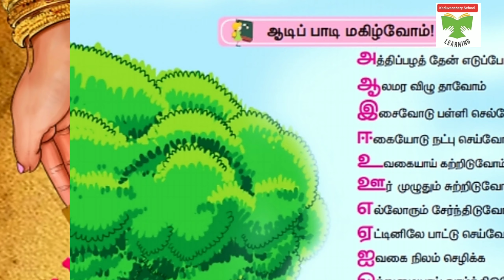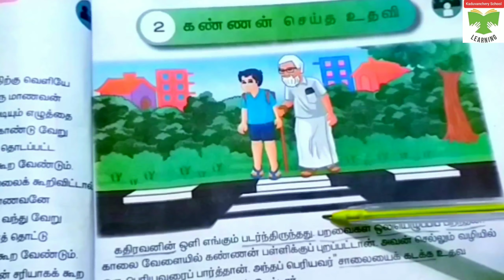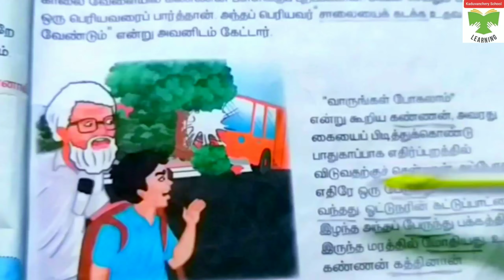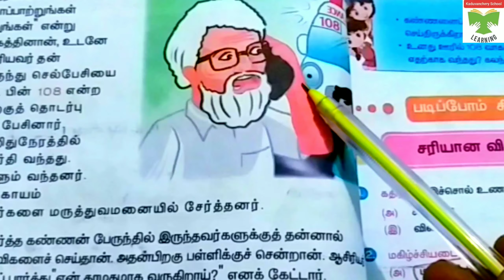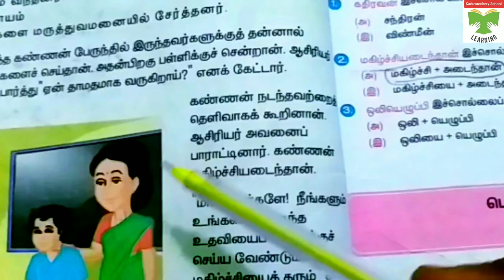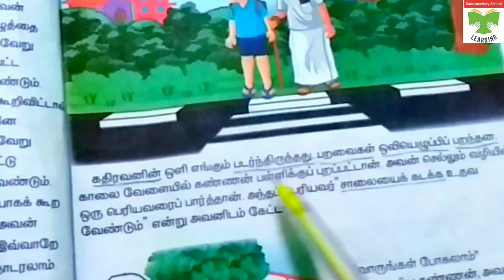3rd std first term கண்ணன் செய்த உதவி( பாடம்-2)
வகுப்பு-3/பருவம்-1/ கண்ணன் செய்த உதவி/ /தமிழ்/ பாடம்-2